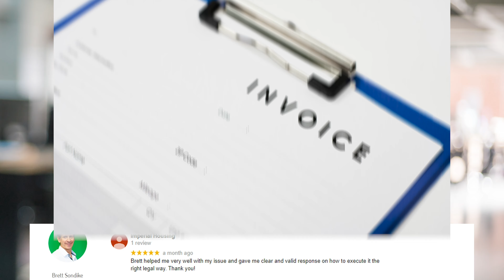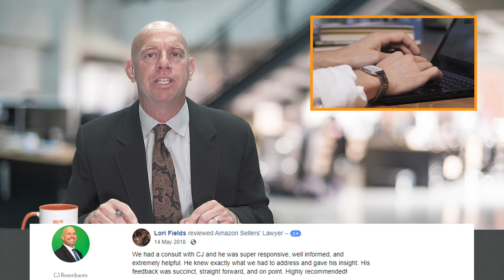AMAZON BREAKING NEWS 27 Days till Q4 - Having Proper DOCUMENTATION for INAUTHENTIC SUSPENSIONS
27 Days until Q4 hits, you need to be prepared. And today what I'm going to be talking to you about is documentation, documentation, and documentation. Two major issues. One year likely aware of, and this is just a reminder. And one, which is something that is absolutely brand new, and you still need to know what's going on. So first inauthentics and documentation. You must maintain killer invoices that document where you're sourcing your products from. It doesn't matter whether you are selling branded products, or your own private label brand, make sure you are maintaining invoices in your database and look at our videos on what Amazon looks for when they examine your invoices. Have great documentation in advance so that if a listing goes down, if your account goes down, we can respond for you with a great plan of action supported by insanely high quality invoices and documentation.
The second thing about documentation, and this is brand new, we've only had a handful of cases about this, is where Amazon is requesting import and export document for your products. We've seen this when it comes to velocity suspensions. I don't know why. If this is a new wrinkle, there's something new that Amazon is looking for. I don't know if they're doing this to try and identify products that Amazon wants to start to sell, and compete against you.
Our country still has not outlawed Amazon using your data to compete against you. And maybe this is part of that. So the bottom line is, make sure you are maintaining absolutely, insanely great document of everything you are selling. Branded products to your private label goods. Maintain that documentation, so that if you lose a listing, we can write a plan of action to get it back for you.
Also by addressing listing suspensions, you are protecting your business. I spoke about this a bit yesterday. Any listing suspension puts your business at a significantly higher risk of being suspended during Q4. Address every single problem you have, maintain your business, keep on selling. And I hope that every single one of you makes an absolute fortune in Q4.